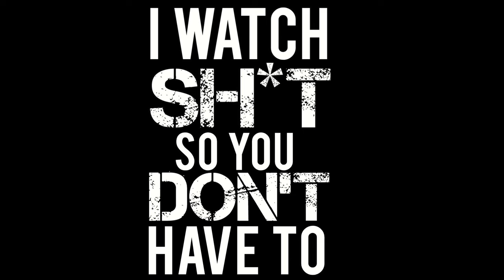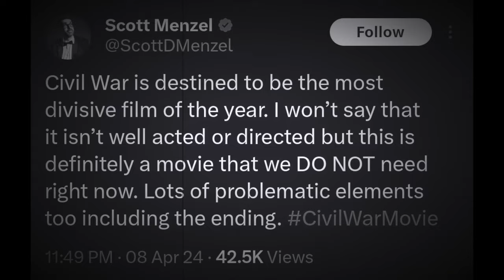CIVIL WAR (2024) IS RIDICULOUSLY INTENSE, UNCOMFORTABLE, AND... PROBLEMATIC? | REEL SHIFT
My review of the controversial new film from Alex Garland... Civil War (2024)! One of the most though provoking movies of the year that seems to be triggering alot of people.